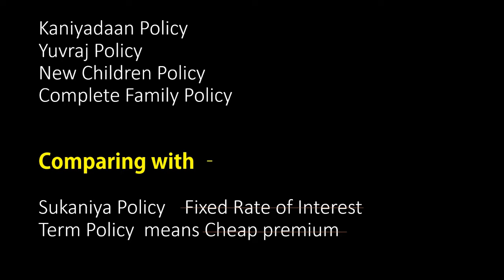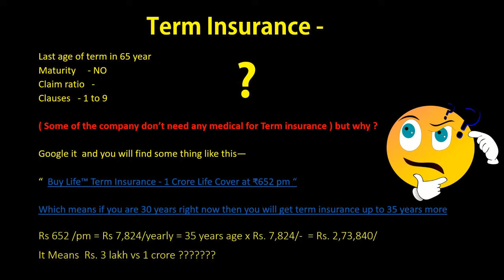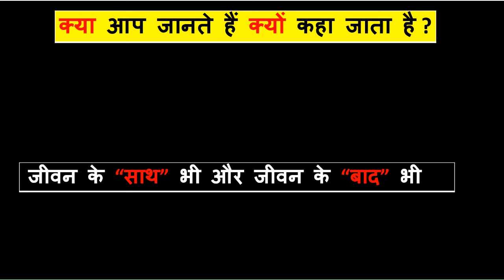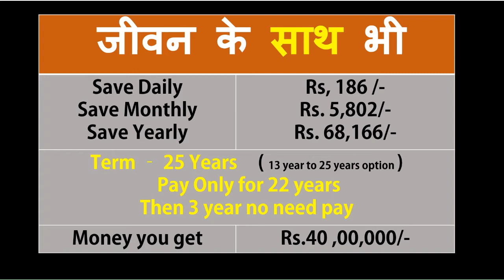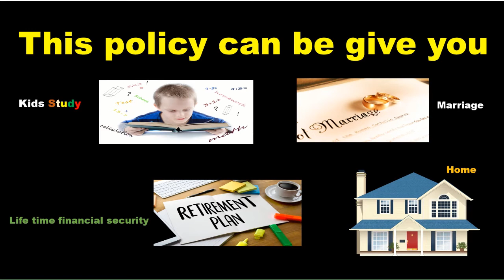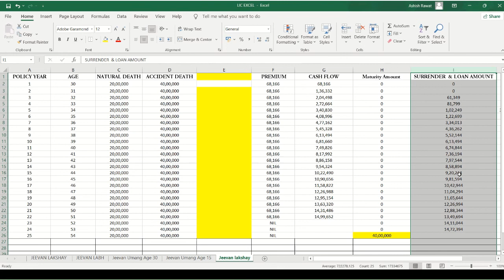LIC Jeevan Lakshya Policy 933, Jeevan Lakshya Plan In Hindi, Maturity Calculation and Examples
highest Selling Life Insurance Plan in India.
Under This policy you can decide and fix today.
You can fix your  financial goals and you family security today only.

You yourself choose you  maturity amount is case of survival and in case of death you can choose death claim + pension amount for family and Maturity amount as well

YEH POLICY DETI HAI HIGHEST RETURN 3.5 GUNA SE BHI JAIDA